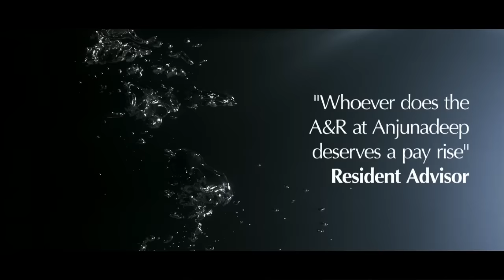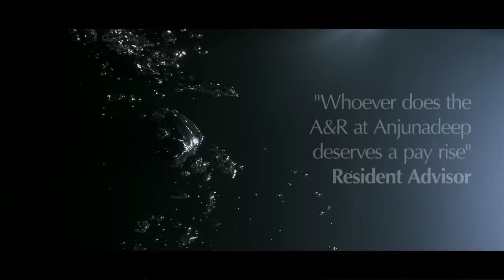Solarity - Symbols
"Anjunadeep 05" mixed by Jody Wisternoff and James Grant. Released 22 July 2013 on Anjunadeep. Featuring exclusive tracks from Dusky, Tom Middleton, Andrew Bayer & James Grant, Vincenzo, Matt Lange, Jody Wisternoff, Croquet Club and Beckwith.

"Whoever's in charge of A&R at Anjunadeep deserves a pay rise" - Resident Advisor

CD 1 / James Grant
1. Croquet Club "Cardigan"
2. Vincenzo & Aram "Let Go"
3. Andrew Bayer & James Grant "Living"
4. Beckwith feat. Catherine Porter "Back To Love"
5. Universal Solution "Yukon"
6. Universal Solution "Osheen"
7. DAVI "The Time Has Come"
8. Jody Wisternoff & Jonathan Mendelsohn "Out Of Reach" (Alfred Taylor Remix)
9. Dusky "Nobody Else"
10. DAVI "The Bay 6"
11. Tom Middleton "WYV AUW CHU"
12. Dusky "Mr Man"
13. Matt Lange feat. Tania Zygar "Way You Know"
14. The Presets "It's Cool" (Andrew Bayer & James Grant Remix)
15. Solarity "Symbols"

CD 2 / Jody Wisternoff
1. The Peacemaker Project "Ich Lass´ Dich Nicht Zurück" (Jody Wisternoff Remix)
2. Lane 8 "Be Mine" (Jody Wisternoff's Deep 05 Reshape)
3. Skanna vs. Jody Wisternoff "This Way"
4. Jody Wisternoff feat. Pete Josef "We Are Heroes"
5. Alfred Taylor "Kuza"
6. Beckwith "Townsend Sling"
7. Above & Beyond feat. Zoë Johnston "Alchemy" (Jody Wisternoff Remix)
8. Rashid Ajami "Coming For You" (Jody Wisternoff Remix)
9. Kahwe "Driving Me Wild" (Jody Wisternoff's Deep 05 Reshape)
10. Leftwing & Kody "Deep In" (Jody Wisternoffs Deep 05 Reshape)
11. Meramek "Feeling"
12. Jody Wisternoff "Macbeth"
13. Matt Lange "Only You"
14. Andre Sobota "Move Into Tokyo Dawn" (Jody Wisternoff's Deep 05 Blend)